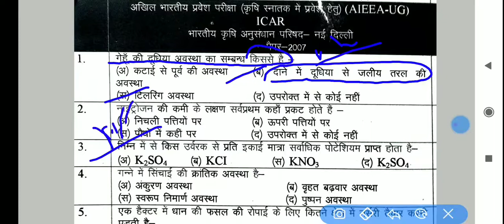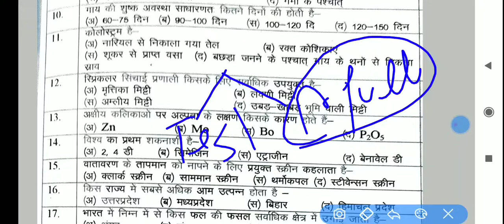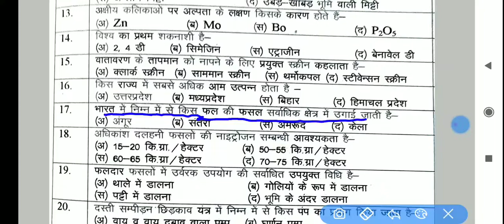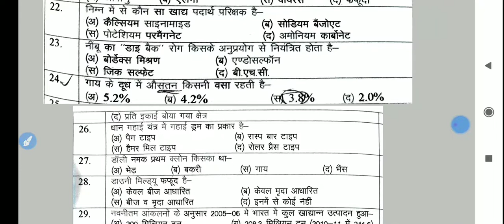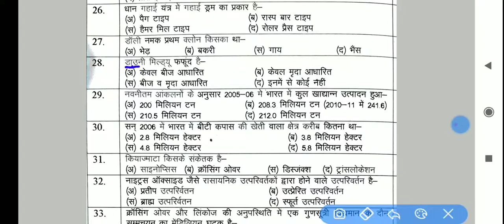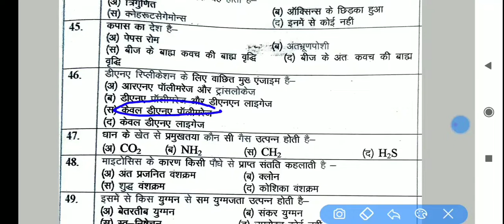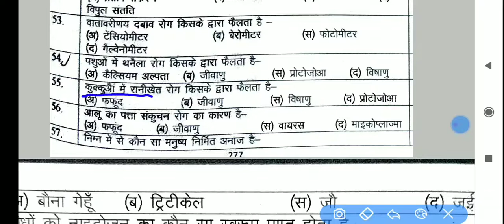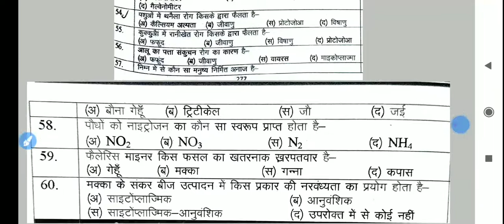ICAR previous year question paper 2007 with solution || Important question For BHU,ICAR, And UPCATET